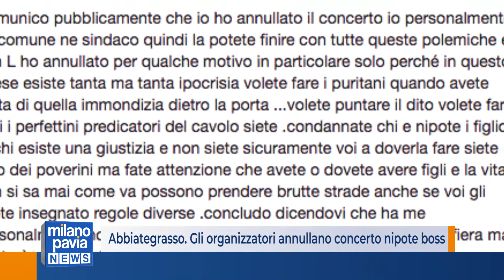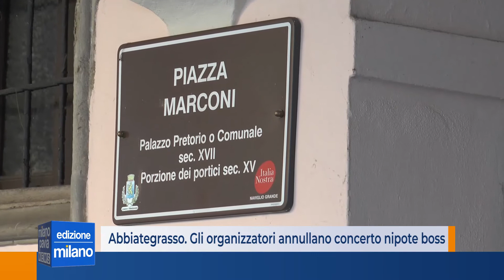Abbiategrasso. Concerto nipote boss annullato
Gli organizzatori decidono di annullare il concerto in Fiera, prima di aspettare la decisione del sindaco